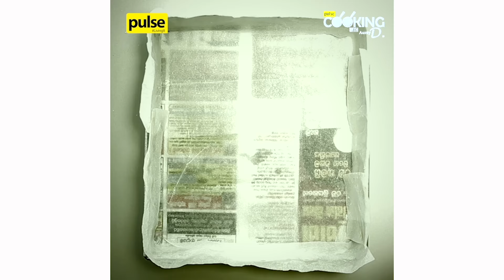Love Cake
This Valentine's season, it's all about LoveCakeLove!

Check out our recipe for the perfect and uniquely Sri Lankan dessert Love Cake below!